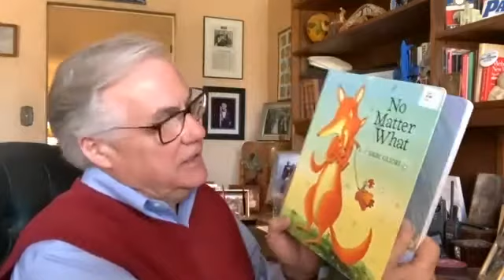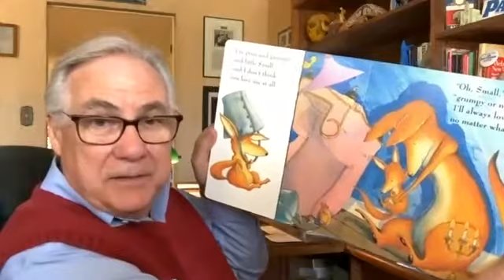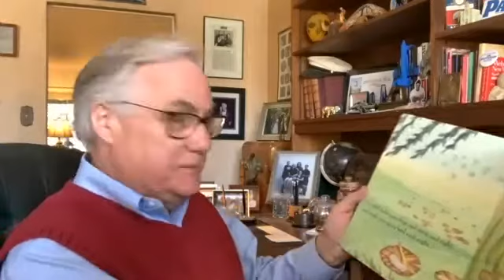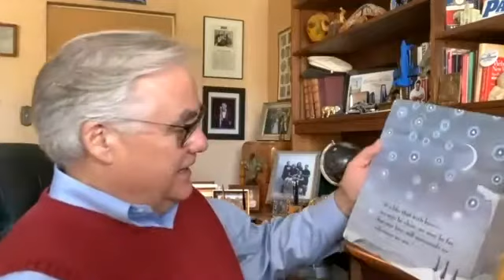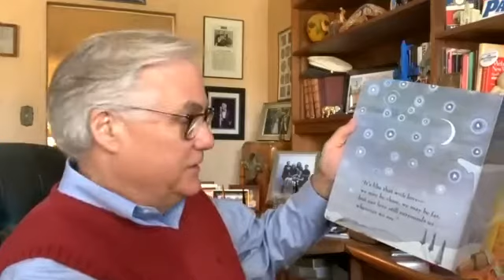Read Across America Day | Assemblyman Patterson Reads "No Matter What"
Join Assemblyman Jim Patterson for this great book that he reads to his own grandkids!